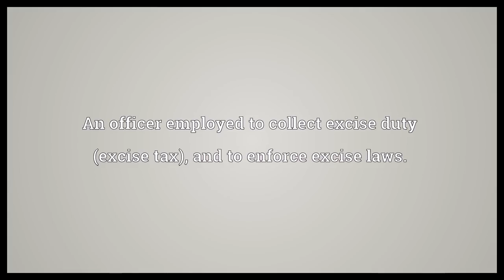Exciseman Meaning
Video shows what exciseman means. An officer employed to collect excise duty (excise tax), and to enforce excise laws..  Exciseman Meaning. How to pronounce, definition audio dictionary. How to say exciseman. Powered by MaryTTS, Wiktionary